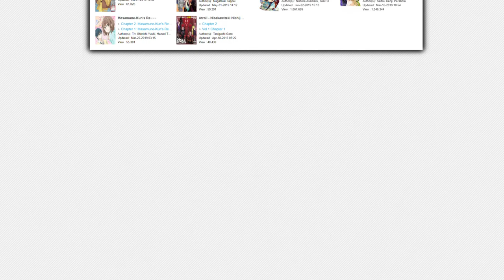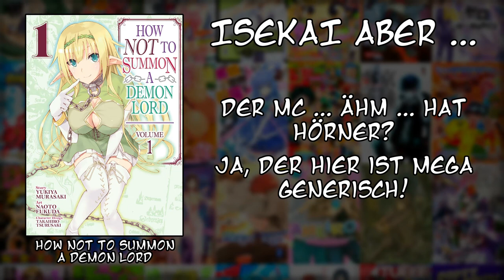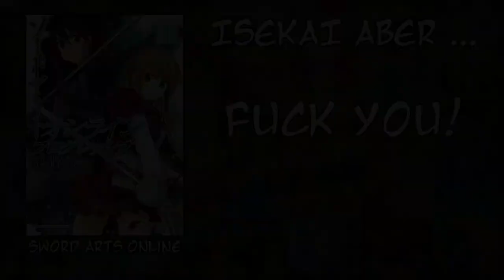50 Isekai in 3 Minuten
Bin kreativ noch etwas mau, darum probiere ich mal einfach was neues auf.